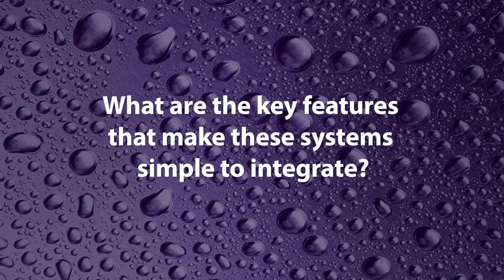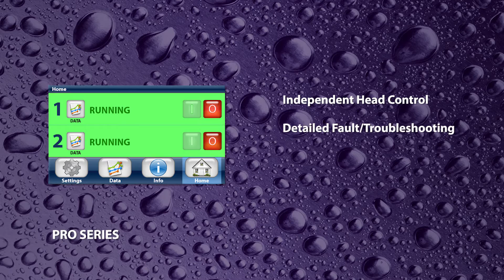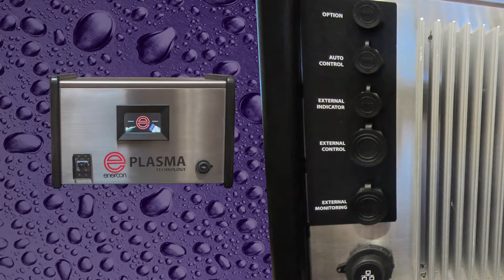Blown-arc™ and Blown-ion™ Plasma Technology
Enercon Blown-arc and Blown-ion plasma treaters have unique discharge characteristics optimized for specific applications. Plasma treating is effective on polymers, elastomers, glass and metals.